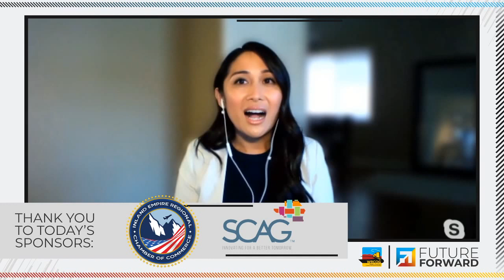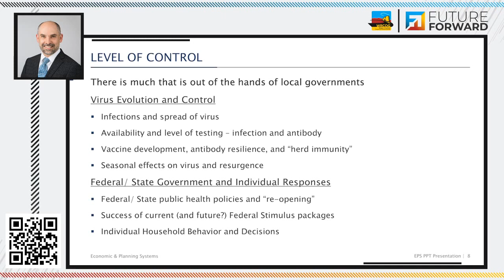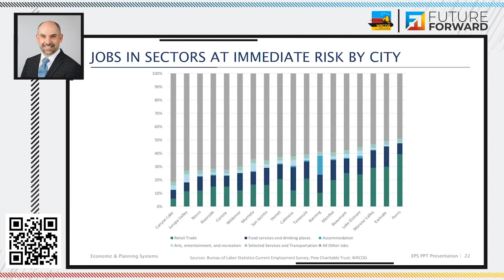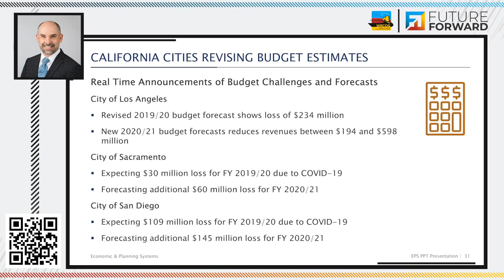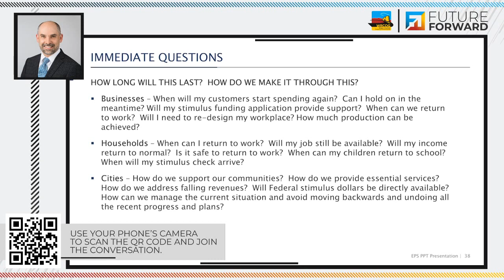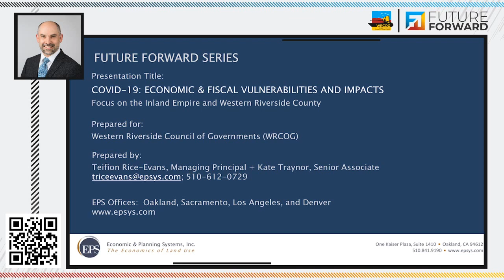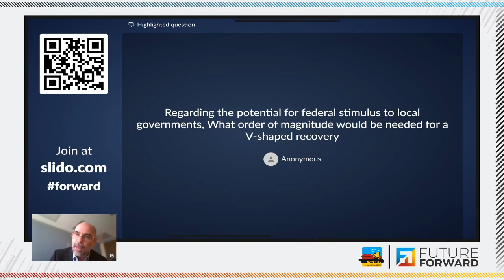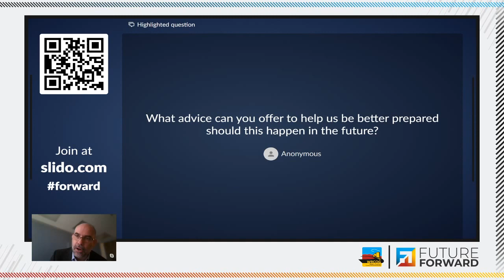WRCOG | Future Forward | Fiscal Impacts of COVID-19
Future Forward is a virtual series on innovating through disruption presented by the Western Riverside Council of Governments. Today, we invite Teifion Rice-Evans, Managing Principal of Economic & Planning Systems, for a discussion on the economic and fiscal vulnerabilities and impacts of COVID-19 on the Inland Empire and western Riverside County.